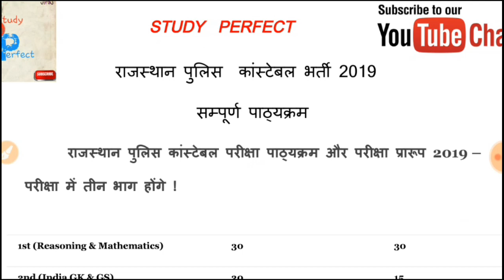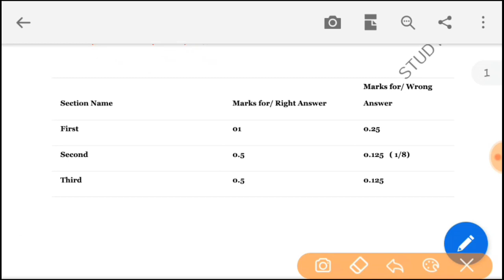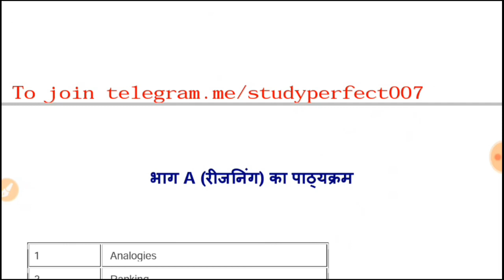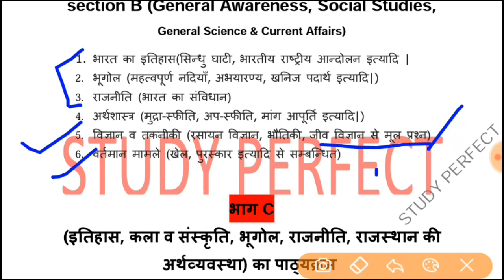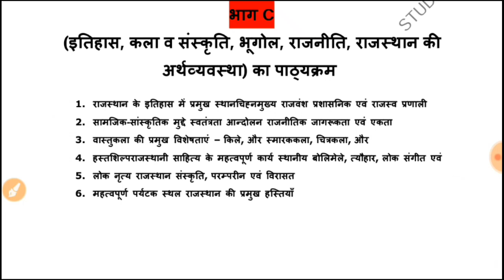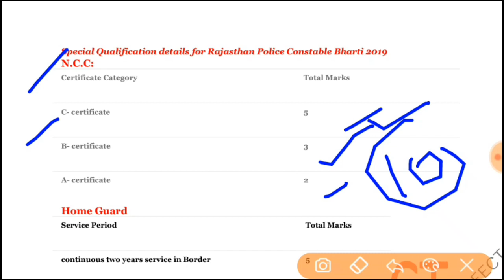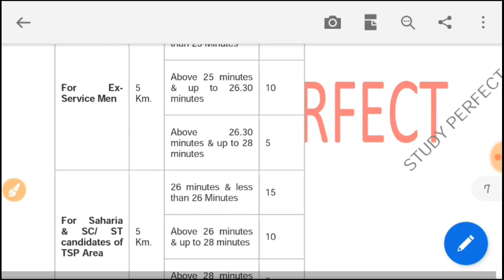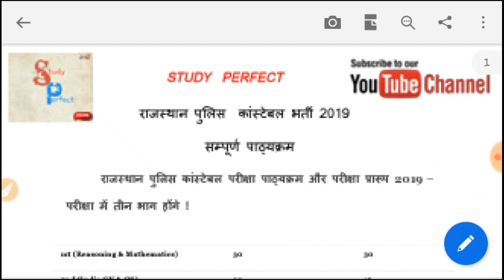Rajasthan police bharti 2019 syllabus free pdf, राजस्थान पुलिस सिलेबस 2019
राजस्थान पुलिस 2019 सिलेबस

हेलो दोस्तों हमारे channel  पर आपको स्टडी के वीडियो रोज़ मिलेंगे और आपको स्टडी tips  भी मिलेगी और RPSC  AND UPSC  के पाठ्क्रम  को कैसे आसानी से पूरा करे।